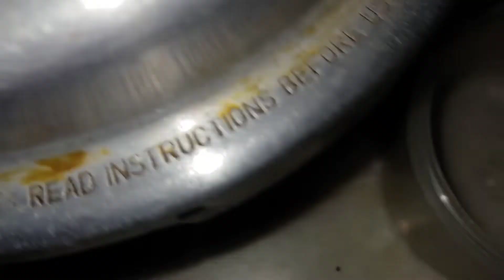ulavacharu recipe in telugu || traditional ulavacharu recipe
Koteswari cooks
Ulavacharu recipe
Hello friends,

koteswaricooks Koteswari cooks is a Telugu Language-Based Cookery Channel. All the Recipes are In Telugu. Koteswari cooks brings you the best and soul touched recipes to your Home. Our Recipes are Fun to watch and easy to make. We strive to bring you the authentic food with the real taste. We Post a New Recipe daily. You can check for the best Restaurant Recipes to Authentic and traditional South Indian recipes, Simple Home Food, Indo-Chinese, Andhra-Telangana, and other Cuisines as well. So, just relax and trust us for the satisfaction guaranteed Recipes.
Thank you friends. ! 📌Join our telegram channel